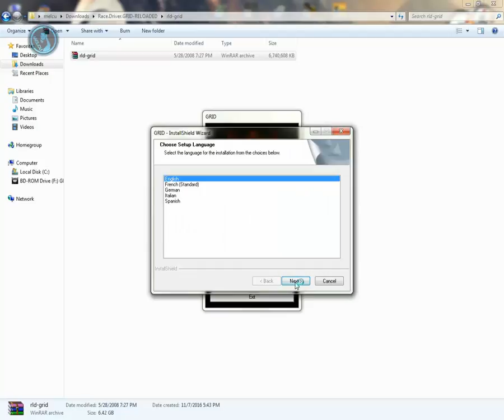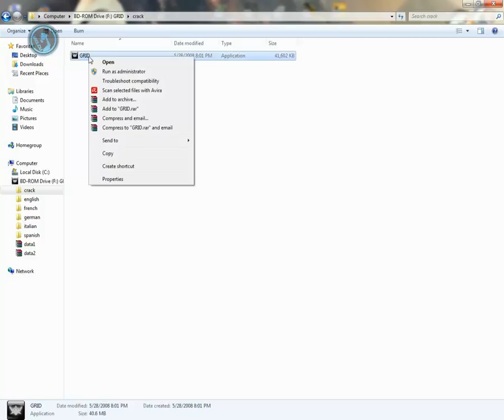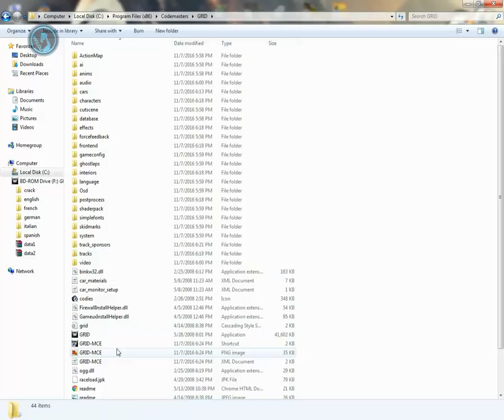#2.Cum sa instalezi Race Driver GRID | How to install Race Driver GRID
Un like si un Share daca se poate :D
Nu uita sa te abonezi pentru mai multe clipuri sau tutoriale
Multumesc.